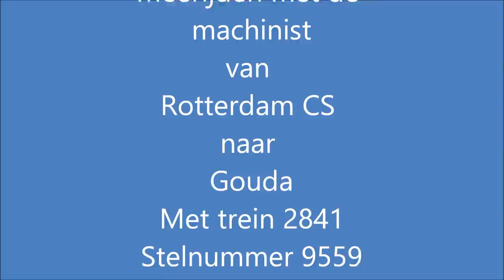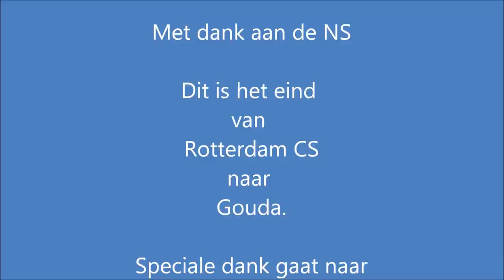meerijden met de machinist van Rtd naar Gd.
Meekijken over de schouder van een machinist op het traject van Rotterdam naar Gouda.